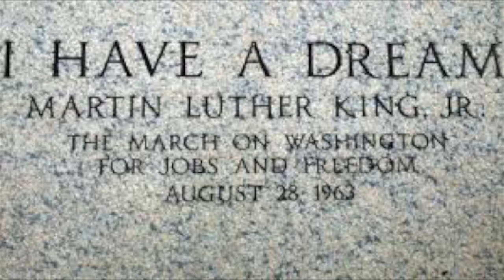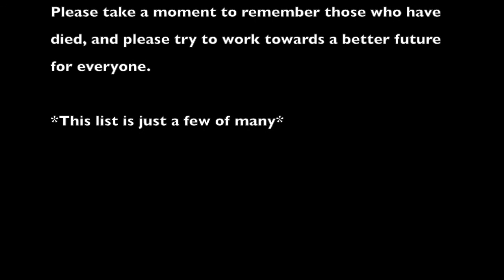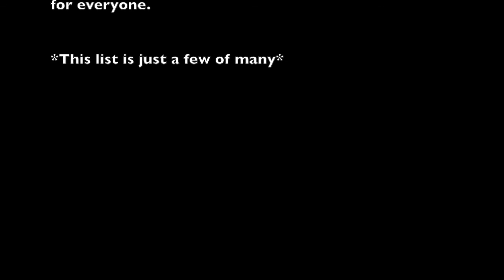Days are Over~~ Written and Preformed by: Al Dines